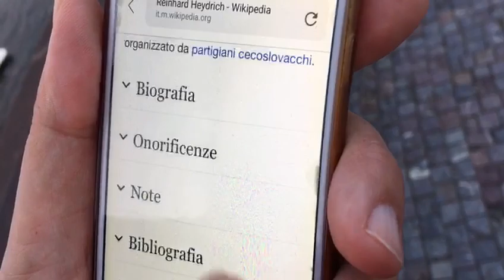Teledurruti - A Praga